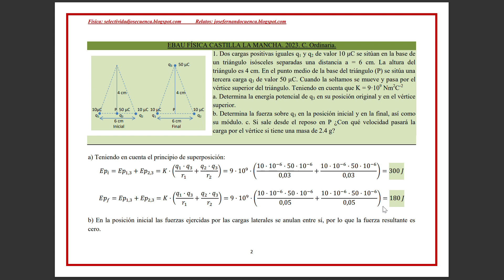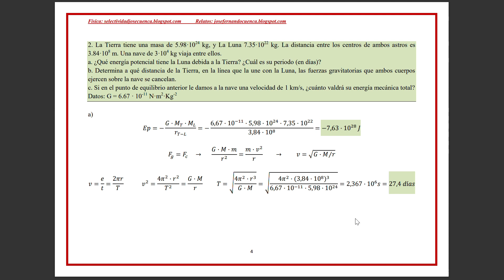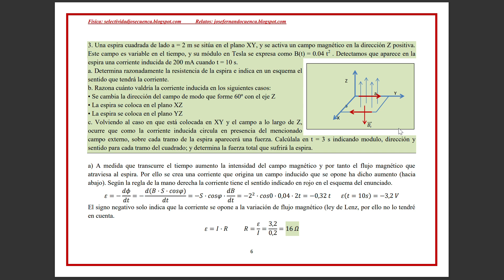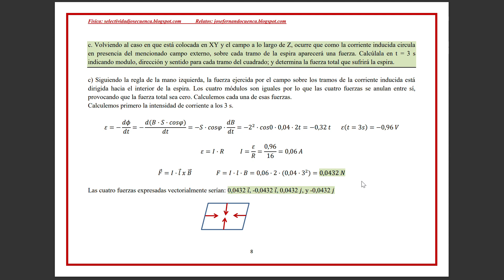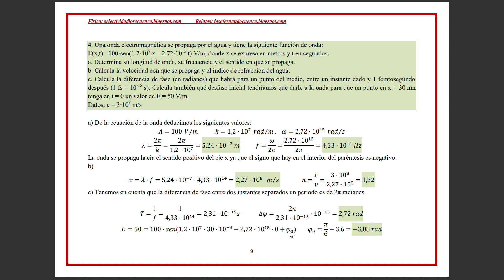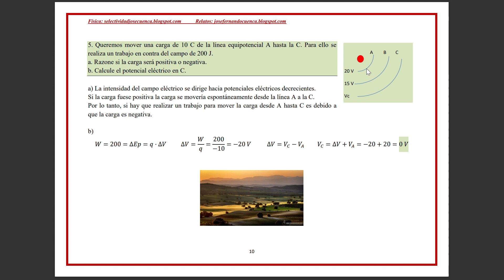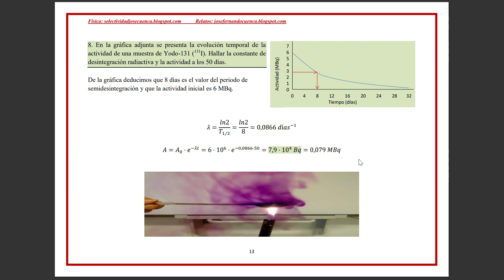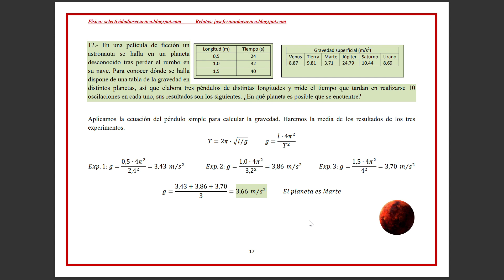EBAU FÍSICA CASTILLA LA MANCHA 2023. C. Ordinaria. Examen resuelto. José Cuenca.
Selectividad Física Castilla La Mancha.